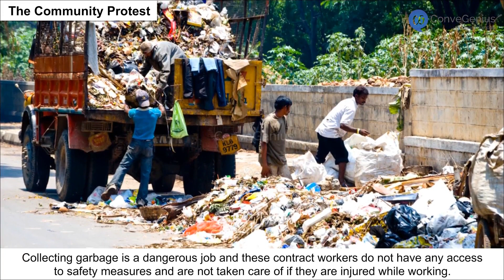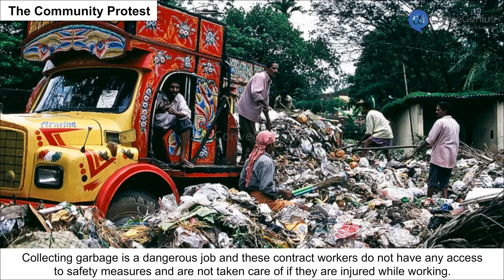The community protest | Class 6 | Civics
The community protest | Class 6 | Social Science